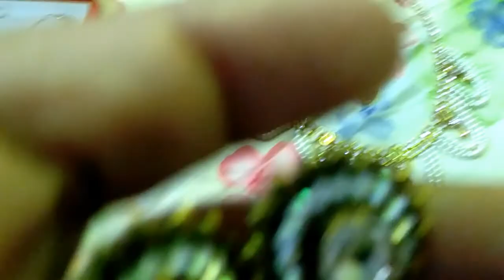Awesome Ear Ring | Latest Light Weight Gold Earring Designs | Stylish Ear Ring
Awesome Ear Ring | Latest Light Weight Gold Earring Designs